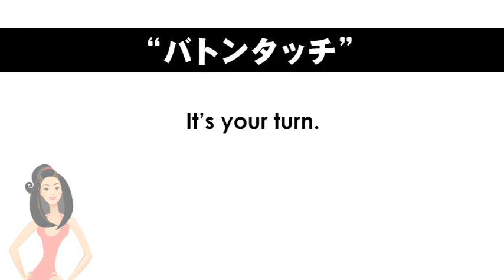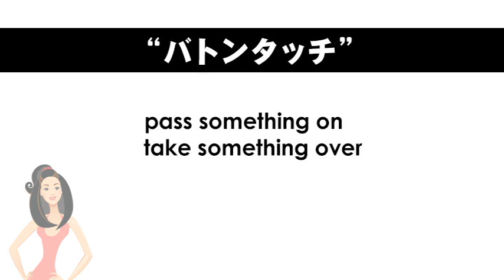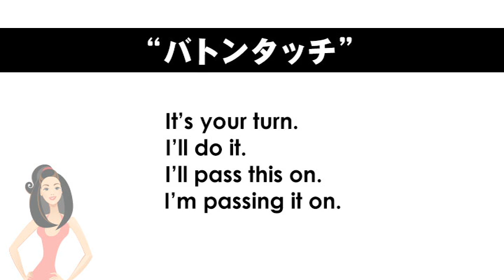ep. 706 英会話 「バトンタッチ」既に死語らしいけど...